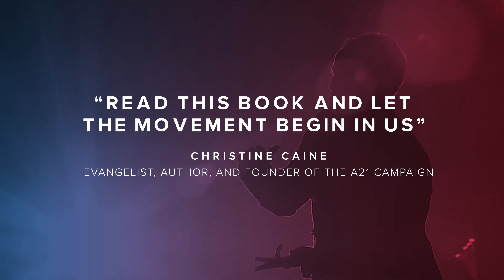Book Trailer: RESET by Nick Hall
A new book from Nick Hall

“Our prayer for you, as you make your way through this book, is that your life would be the next one changed. …Jesus really does change everything. Whatever you need ‘reset’ in your life can be changed here and now, today.”

—From the book’s foreword by Josh McDowell, Luis Palau, and Ravi Zacharias

Let Jesus Be Your Reset

Do you want to make a difference with your life, but you’re having trouble moving on from your past? “Follow me,” Jesus told his early followers, “and I’ll show you life as it was meant to be lived.”

Nick Hall reminds us that Jesus says the same thing to us today: “Trust me. Come to me dirty, and I’ll clean you up. Come broken, and I’ll reassemble the parts. Come desperate, and I’ll replace pain with joy. Come to me with all your questions, all your confusion, all your fear. I can reset your purity, your self-image, your faith. Come.”

Whatever has been holding you back, a reset is available to you by the grace of God. Say yes to the life you were meant to live.